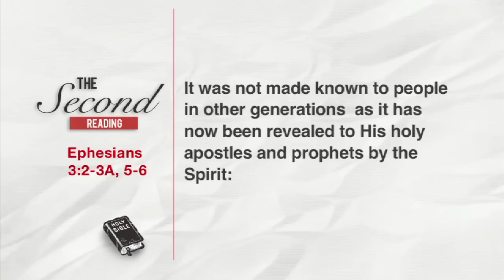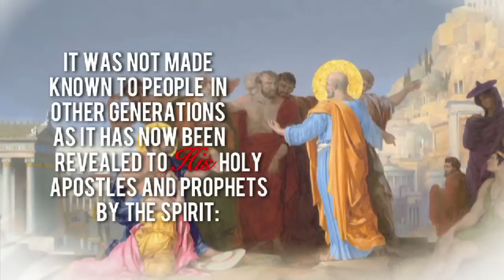The Word Exposed- Second Reading (Jan 8)